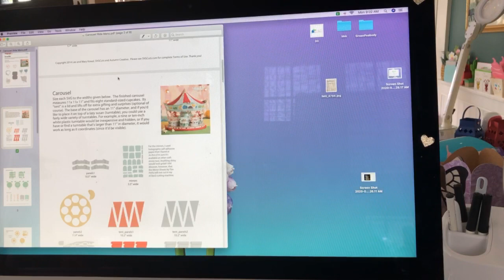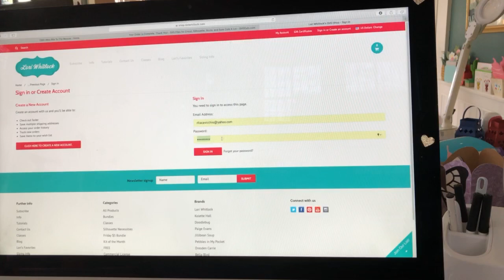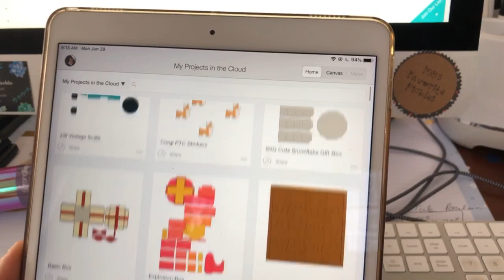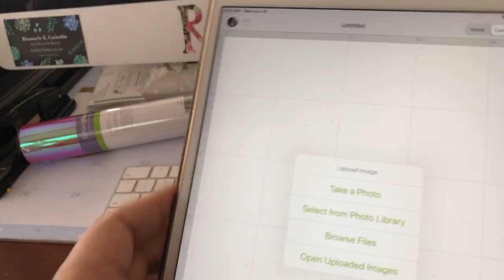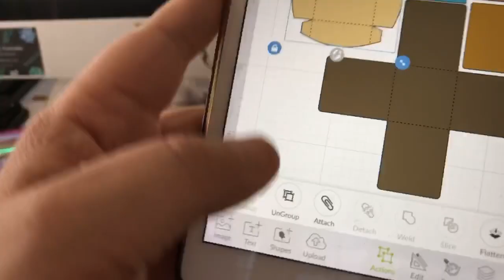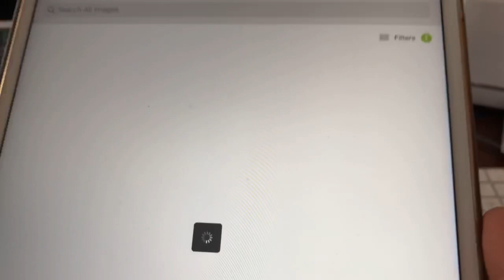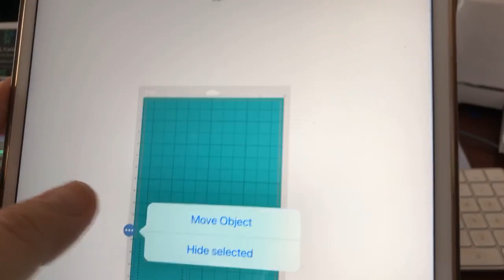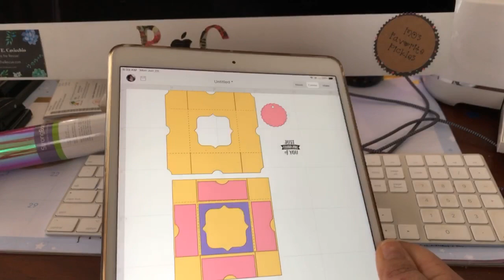Cricut Design Space for the iPad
Learn how to upload SVGs into Cricut Design Space and get them ready for cutting on your Cricut

If purchasing from Create for Less for Art Glitter Glue or supplies, you can use my link to help support me:

Cricut Chat happens live every weekday at 9am. Cricut Date Night is on Saturday at 7pm.
❤️ Rita